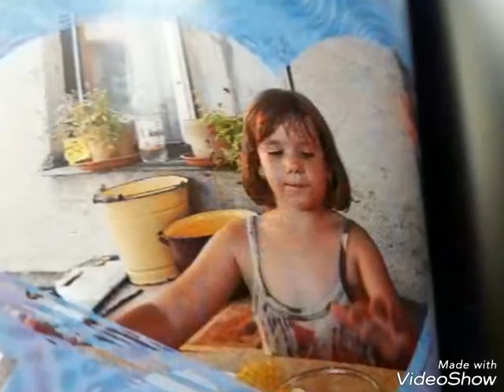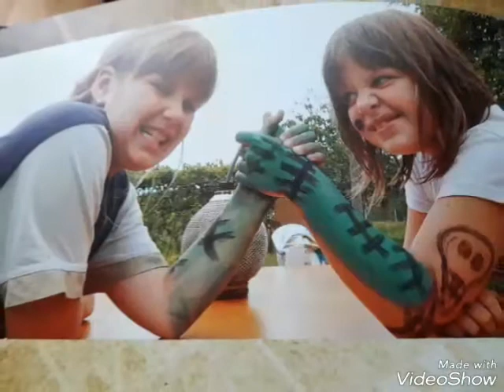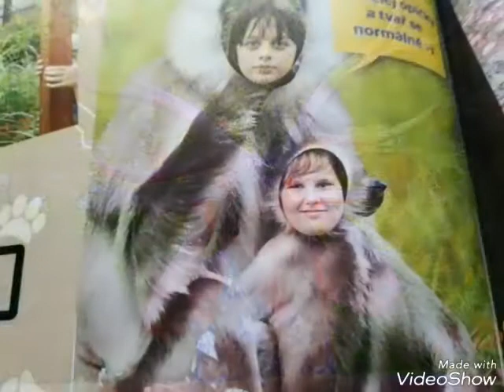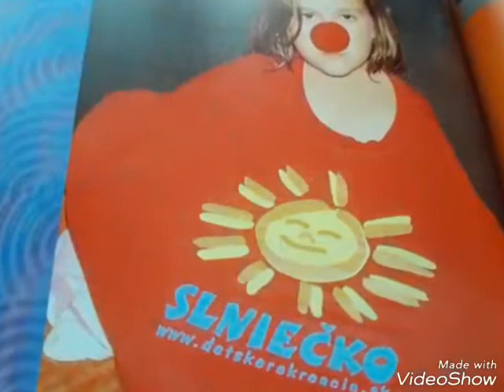Jak šel čas Deni Peti Lili 🎉🙈🙉🙊